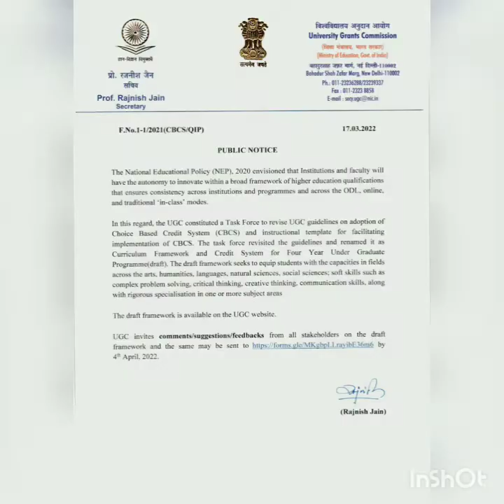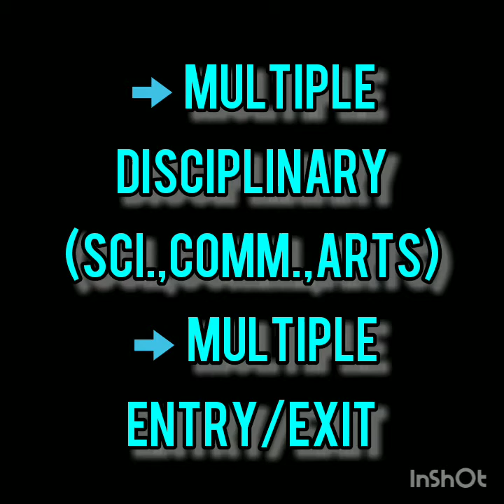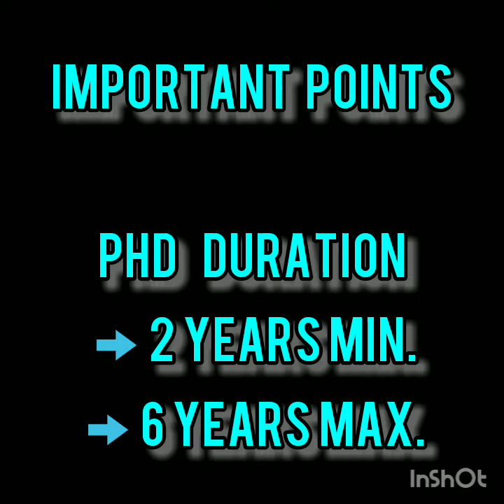UGC-NET 2022 Update exam